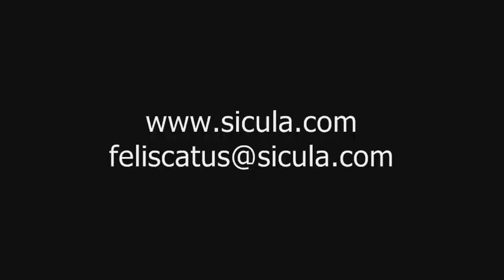Feliscatus, Dal 1970 a Modulo4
Mostra di Gaspare Sicula Feliscatus presso la 11Dreams Art Gallery Associazione culturale dal 21 giugno al 19 luglio 2015